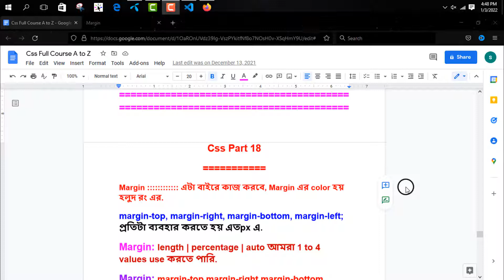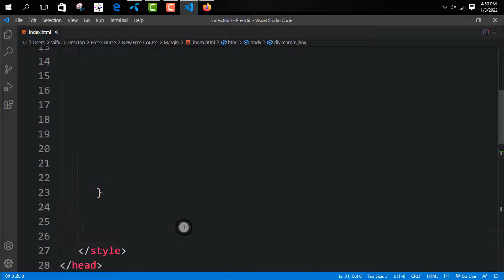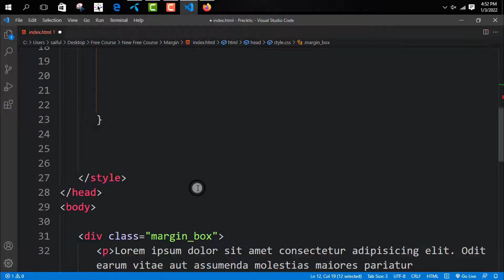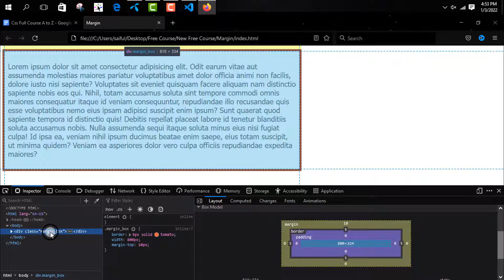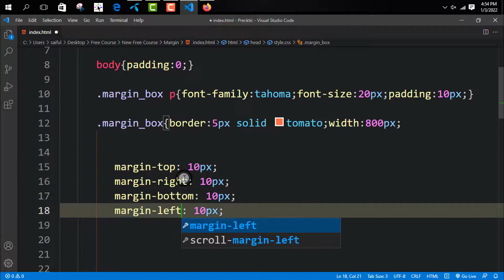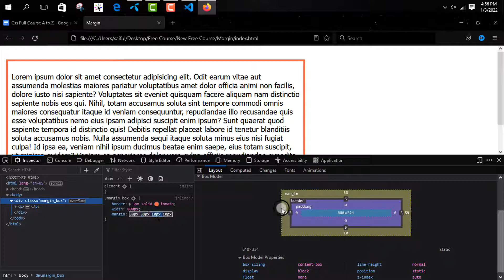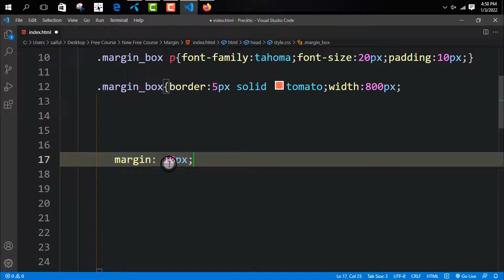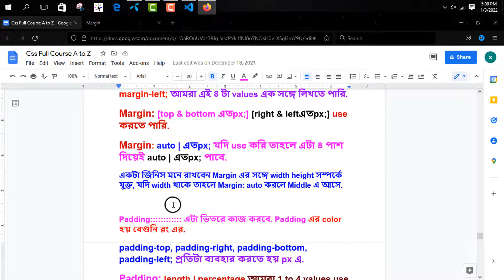CSS3 Margin Bangla Tutorial: Margin Top Bottom Right Left | Css Bangla Tutorial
🤗 CSS Column Count Gap Span Column Rule Width Style Color

আপনি যদি সিএসএস খুব ভাল করে শিখতে এবং বোঝতে চান তাহলে সিএসএস৩ মার্জিন আপনাকে জানতেই হবে কারণ কোন কিছু ডিজাইন করতে হলে এই ছোট ছোট বিষয় গুলো আপনাকে অনেক বড় প্রজেক্ট করতে অনেক সাহায্য করবে এবং আপনি খুব সহজেই ডিজাইন করতে পারবেন, মার্জিন এর ধর্ম হলো সে বাইরের দিকে কাজ করবে

If You Want To Be A Web Developer Then You Need To Learn And Know CSS CSS3 Margin Very Well, CSS CSS3 Margin Is One Of The First Steps Of A Web Designer And Web Developer. Today We Will Discuss CSS CSS3 Margin, If You Can Learn And Understand CSS CSS3 Margin, You Will Go A Long Way In Web Development Because CSS CSS3 Margin Is One Of The Few Steps Of A Web Developer. The Complete Tutorial Will Be In Bengali And I Am With You Saiful Islam Nafees. I Hope, You Can Learn A Lot Better And Will Know. Do You Want To Become A Web Developer?  To Be A Web Developer You Need To Be Very Active And Practice Regularly.